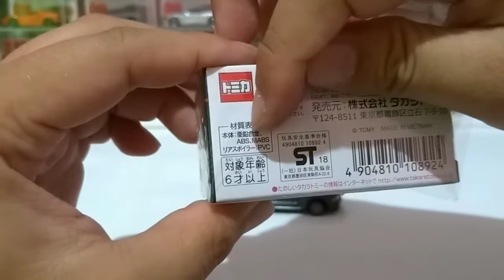Review Tomica Premium Nissan Skyline GT-R R32 #26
Pada video kali ini saya membahas soal detail dari Tomica Premium Nissan GTR R32 no 26. Silahkan tonton sampai selesai yaa..